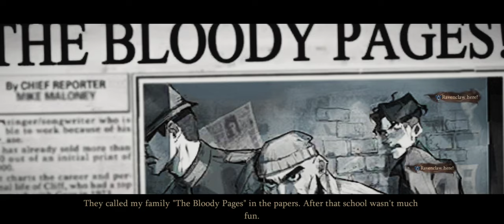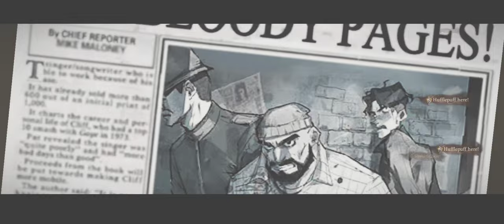[Harry Potter: Magic Awakened - Thunderbird] Task - Story: Academic Year 1 Chp 3